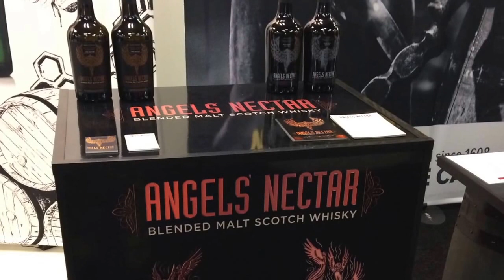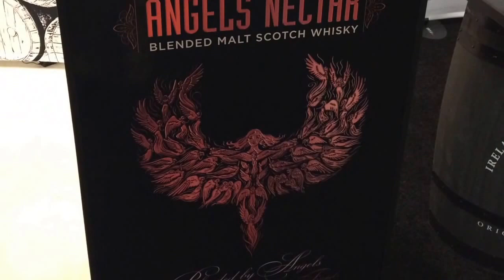Cinderella Whisky Festival 2017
Cruise one of the 2017 Cinderella Whisky Festival complete - probably the only whisky festival on a car deck. Two more trips to the Ålund Islands to go!